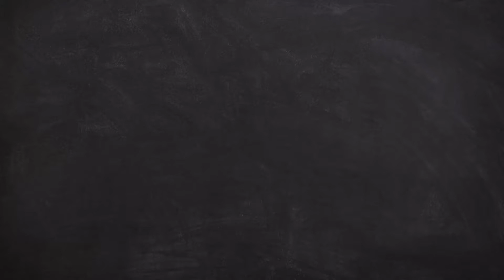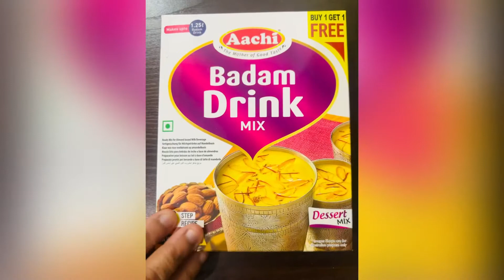Badam Milk || Easy Recipe || Few Ingredients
How To Make Instant Badam Milk Using Aachi Badam Drink Mix